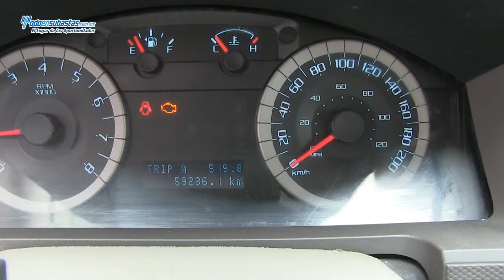Ford / Escape XLS (H2D) Automática A/A B/A CD Roll Cage / 2011